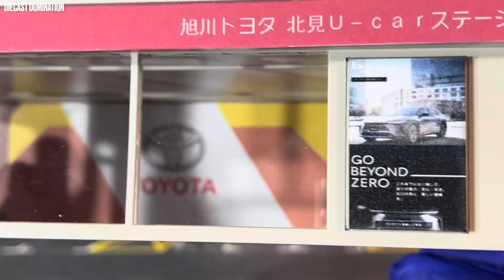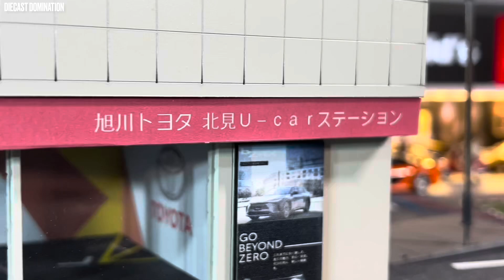JDM Toyota Car Dealership Diorama | 1/64 Scale Display Model by Magic City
In today’s video we will look at a 164 scale miniature Toyota showroom. This is a little car dealership. It has been meticulously crafted with each and every single pinnacle of detail enhancing your experience of a life diagram layout.
This diorama was manufactured by magic city.

Toyota dealership is an amazing experience to be in exploring some Supras and what not and I hope you guys enjoy the content God bless you all and stay tuned peace